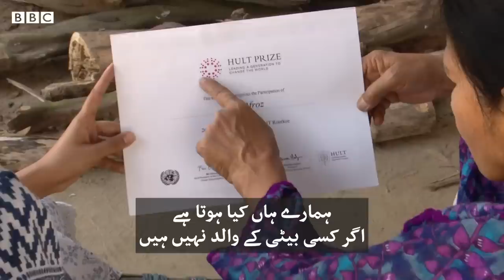Ilma Afroz: Muslim girl smashing patriarchy from an Indian village to Oxford to IPS - BBC URDU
ہر انتخابات ایک نئی تبدیلی کی امید لے کر آتے ہیں۔۔۔انڈیا کی ریاست اُتر پردیش کے چھوٹے سے گاؤں کندرکی میں ایک کاشتکار کے گھر پیدا ہونے والی علمہ افروز کی خواہش ہے کہ ان کے ملک میں سب کو برابری کے مواقع مل سکیں۔
 دیکھیے ہماری ساتھی ثمرہ فاطمہ کی رپورٹ